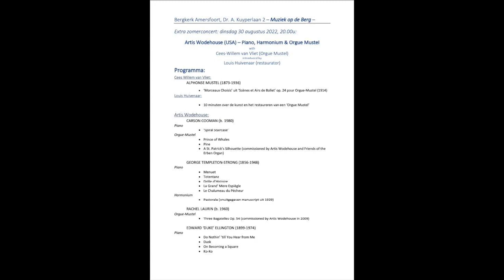Artis Wodehouse live in concert Bergkerk Amersfoort Netherlands Part 1 Mustel Orgue Celesta & piano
Artis Wodehouse live in concert 8/30/22 Part 1 in the Bergkerk Amersfoort, Netherlands. This segment features new music on the piano and on a rare 1925 Mustel Orgue Celesta housed in the church in music by American composer, Carson Cooman (b. 1982).

The three compositions by Cooman (published in his 2021 anthology, Almanack)  Wodehouse is seen performing are:
00:07 Spiral Staircase
02:05 Prince of Whales
04:35 Pine